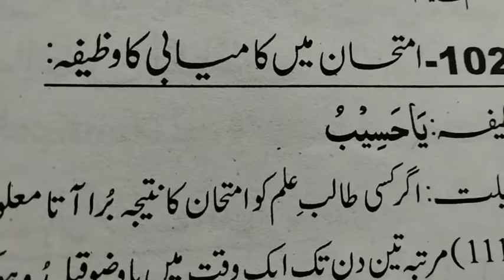imtihan mein kamyabi ka wazifa | for success in Exam | امتحان میں کامیابی کا وظیفہ